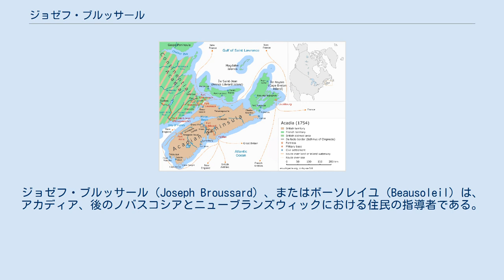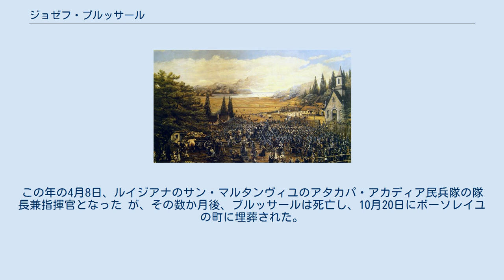ジョゼフ・ブルッサール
ジョゼフ・ブルッサール（Joseph Broussard）、またはボーソレイユ（Beausoleil）は、アカディア、後のノバスコシアとニューブランズウィックにおける住民の指導者である。
アカディア人への強制追放に対してレジスタンス運動を展開し、1765年、アカディアがイギリスに敗れてからは、最終的に、現在のアメリカ合衆国のルイジアナ南部に、ルイジアナへの最初のアカディア移民を連れて移住した。
ジョゼフ・ゴーレ・ブルッサール（Joseph Gaurhept Broussard）と表記されることもあるが、恐らくは書き写しの際の誤りである。
 ブルッサールは1702年にポートロワイヤルで生まれた。
人生の大部分をル・クラン（現在のストーニークリーク）、アルバートカウンティ、プティクーディアク川の流域で過ごし、妻のアニエスとの間に、11人の子供がいた。
ラル神父戦争時には、1724年のアナポリスロイヤルへの襲撃に参加した。
 ジョージ王戦争の時期には、ジャン＝ルイ・ル・ルートル神父の主導のもと、イギリス支配下のアカディアで積極的にレジスタンス活動を始めた。
イギリスへのレジスタンス活動では、しばしばミクマク族もブルッサールの軍に加わっていた。
ル・ルートルにはイギリスに対する強い反感があり、ミクマク族の布教の際にそれを吹き込んで、彼らの精神的支柱となっていた。
1747年、グランプレの戦いに参戦したが、後にそのことへの責任を問われた。
 ブルッサールは1749年に起こったル・ルートル神父戦争に参戦し、ダートマス奇襲でアカディアへのイギリスの侵入を食い止めた。
この奇襲ではイギリス人入植者に5人の犠牲者が出た。
翌1750年はシグネクトの戦いに参戦し、そのしばらく後、60人のミクマク族とアカディア人を率いて再びダートマスを攻撃した。
これが1751年のダートマス奇襲（ダートマスの虐殺）である。
この奇襲でブルッサールとミクマク族及びアカディア人は、20人のイギリス兵を殺し、それ以上を捕囚した。
時の総督エドワード・コーンウォリスは一時的にダートマスへの入植計画を廃棄した。
 1755年6月8日の海戦のアルシドとリス、この2隻にレジスタンス運動のためのナイフが積み込まれていた。
 1754年の4月の終わり、ボーソレイユ（ブルッサール）はミクマク族とアカディア人から成る大規模な軍勢を率いて、シグネクト地峡からローレンスタウンに向けて出発した。
5月半ばにローレンスタウンに着いた軍勢は、その夜この町に放火した。
ボーソレイユは4人のイギリス人入植者と2人の兵士を殺し、頭皮を剥いだ。
この襲撃はなおも続き、入植者と駐屯兵は8月までにハリファックスへ退いた。
 その1年後、1755年6月8日の海戦（ニューファンドランド島、レース岬の海戦）で、フランス艦アルシドとリスに、頭皮を剥ぐためのナイフが1万本積み込まれているのが発見された。
これは、ル・ルートル神父戦争に従軍中のアカディア人、ジャン＝バティスト・コープ族長下のインディアン兵、そしてブルッサールに渡される予定のものだった。
 グランプレからのアカディア人の追放 1755年8月、ノバスコシア総督チャールズ・ローレンスは、イギリス軍大佐ロバート・モンクトンと、アナポリスの司令官で少佐のハートフィールドに、アカディア人追放について指示した。
まず男たちを捕え、人質として家族を呼び寄せ、フランス領に行くと信じ込ませて、イギリス領内に連れて行くというものだった。
しかしアカディア人たちはなかなか現れず、出港が延び延びになる中、イギリス軍は強引にアカディア人たちを船に乗せ、その年の12月までに何千人ものアカディア人たちが故郷から引き離された。
劣悪な環境の中で多くのアカディア人が死に、他の植民地からも受け入れを拒否された。
アカディア人はフランス人と同一視されており、当時イギリス領アメリカで進行しつつあった新たなフランスとの戦いが、彼らの受け入れに影を落とすことになった。
 ボーセジュール砦の戦い後、ル・ルートルが投獄されたのに伴い、ブルッサールが、アカディア人追放の時期を通して、武装レジスタンスの指導者となった。
1755年6月、シグネクト地峡の領有権をフランスと争っていたイギリスは、ボーセジュール砦を包囲した。
この戦いでブルッサールもイギリス軍と交戦し、イギリス軍士官を捕囚し...